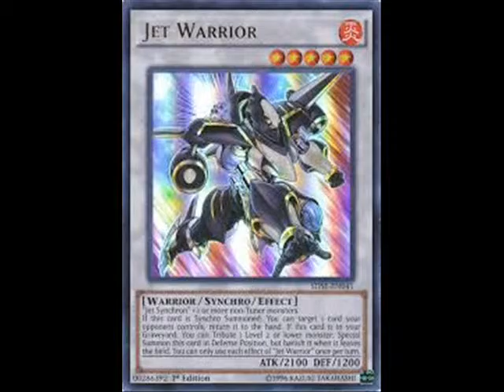Duelists of Satellite Theme Song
Theme song for my new series. I don't know then I'll put up the episodes yet, but I'll work on them. In this series, I use Dover as the location for Satellite, the district outside New Domino City, and in Satellite, Duels can only be done in a special location. There are only a handful of Duelists left, and one of them, Akiru (played by me), is trying to recover a Deck stolen from him, with a Synchro deck. His quest will involve Duels, as he battles from one side of Satellite to the other.